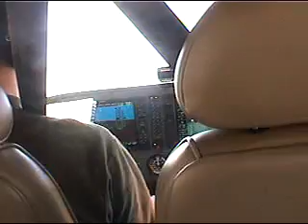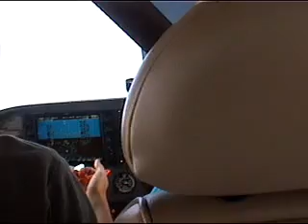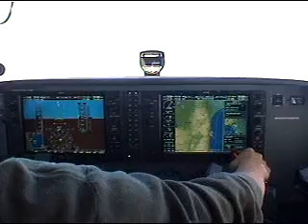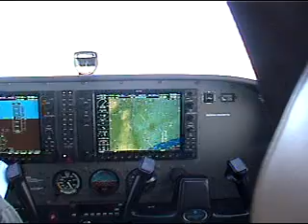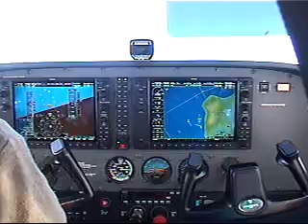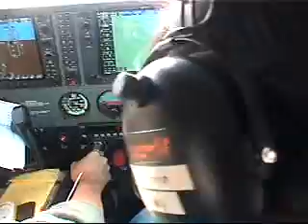LA aerial tour06